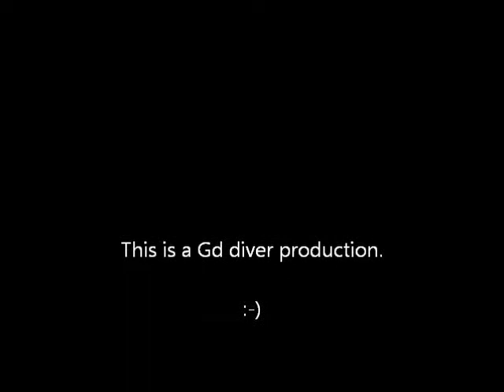Diving with Tarpon on the reef at Ballenatos, Cayo Largo, Cuba. Feb 2012.wmv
Diving with Tarpon and an Eagle Ray on the reef at Ballenatos, Cayo Largo, Cuba. Feb 2012